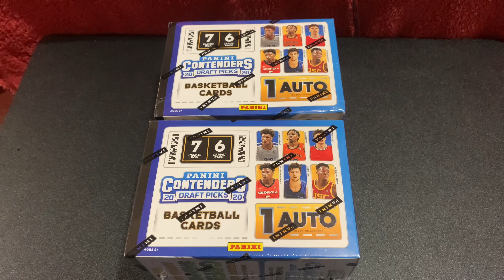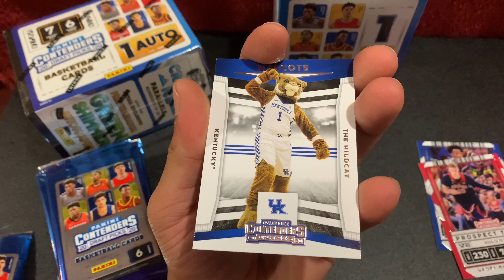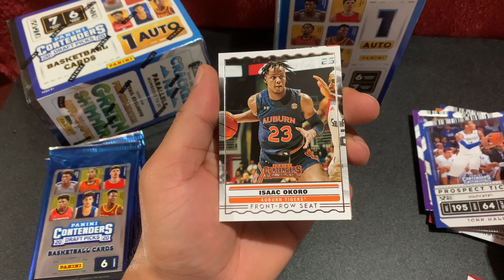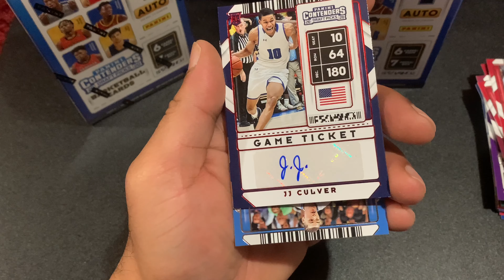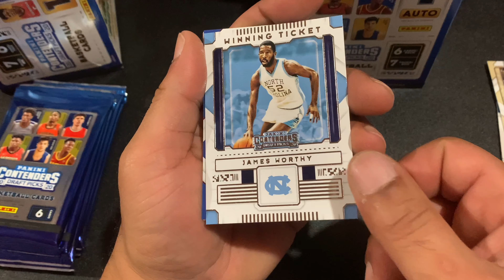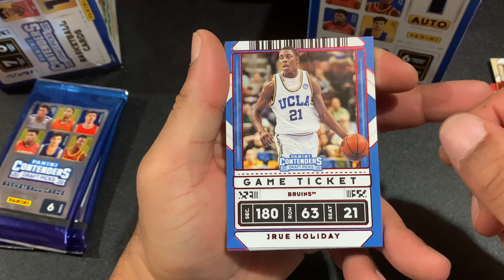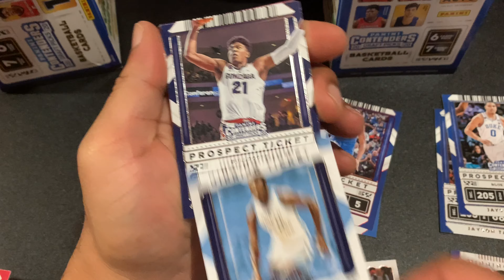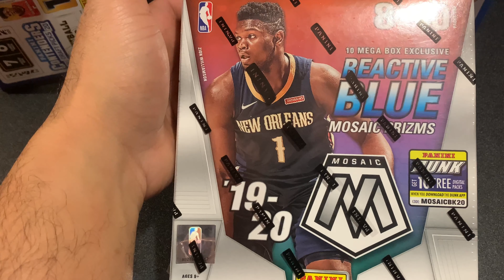PANINI CONTENDERS DRAFT PICKS 2020! draft night giveaway hits!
Opening a blaster box of PANINI CONTENDERS DRAFT PICKS.